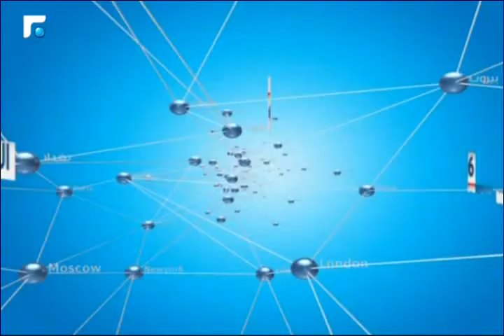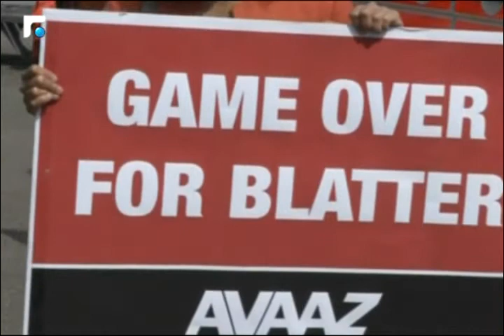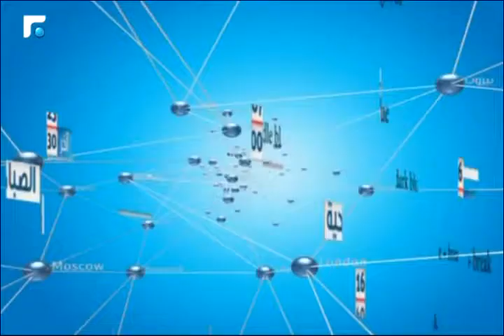النشرة الانجليزية News in English 29/05/2015